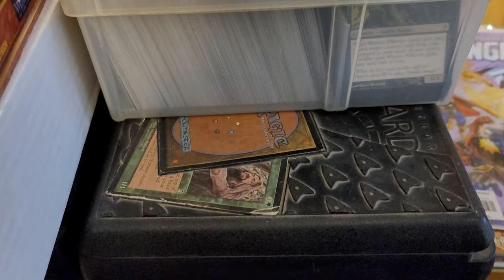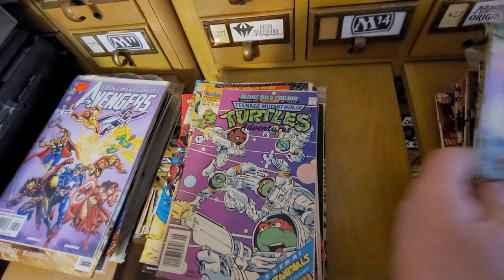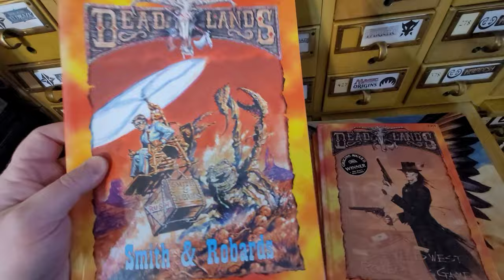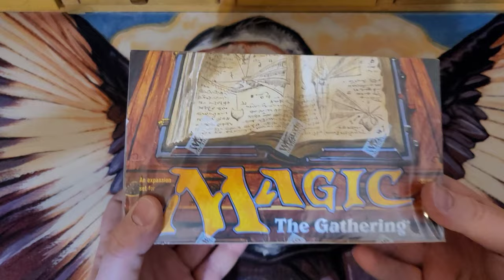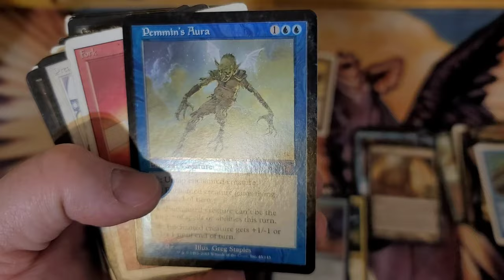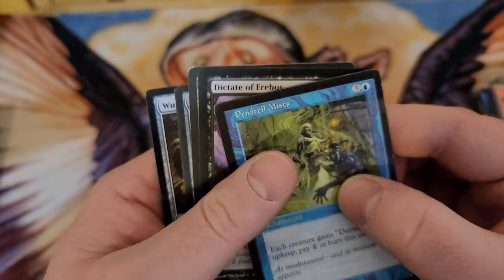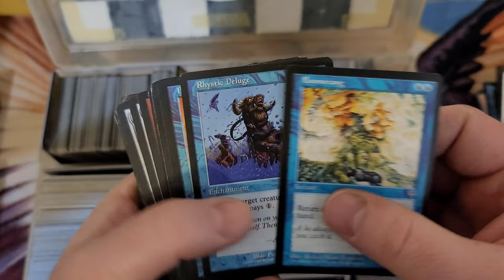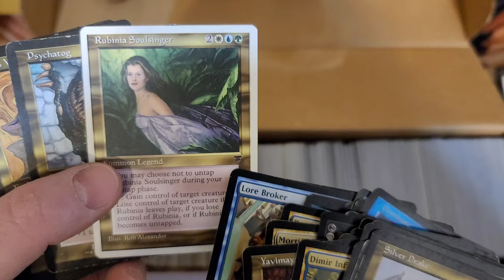We Grab Some Vintage Magic The Gathering Cards, Sealed Weatherlight Fallen Empires Comics and More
Magic the Gathering cards got Dee & I started on the path that lead to us opening a vintage toy shop. When I see a cool collection I try and pick it up.

🤖Vintage Toys🦸
🧟Role-playing Games🐉